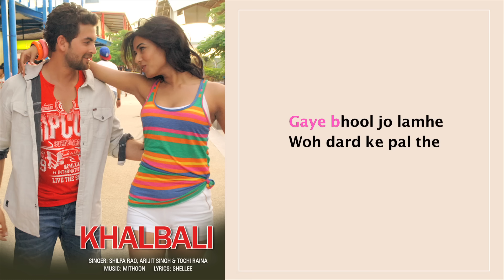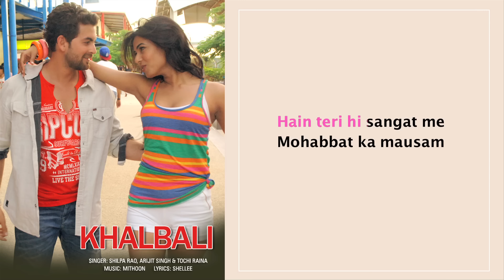Khalbali (Lyrical Full Song) | 3G | Neil Nitin Mukesh & Sonal Chauhan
'Khalbali' is a fun filled dance number from '3G' sung by Shilpa Rao, Arijit Singh & Tochi Raina. The song features Neil Nitin Mukesh & Sonal Chauhan.

Lyrics: Shellee